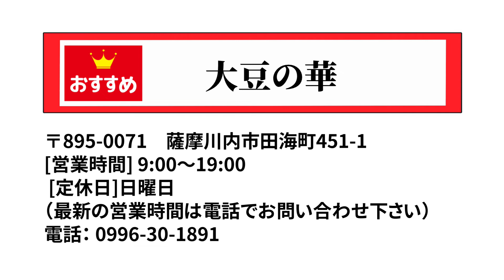『ありすぎて選べない！？オススメのお店』柏野アナと小田アナのペアによる「KKBアナウンサートークリレー」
ペアによるアナウンサートークリレー！！
今回のテーマは「オススメのお店」。
登場するのは、柏野アナと小田アナです。
鹿児島にきて数年になる柏野アナと小田アナの”オススメのお店”とは？
ありすぎて選べない！？と多数の候補の中から・・・。

柏野アナ → ラーメン店
小田アナ → 豆腐のお店

つぎに選ばれる２人にも注目です！

各種SNSやLINEも更新中です、ぜひチェックしてみてください！

■地上波では見れないアナウンサーの素顔を更新中